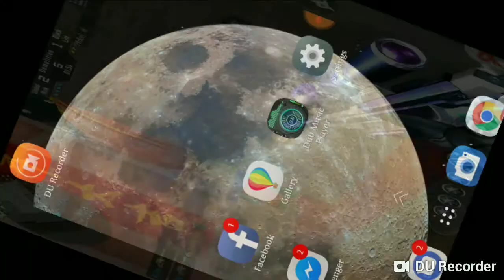Crossfire legend: Domolition newyear plaza